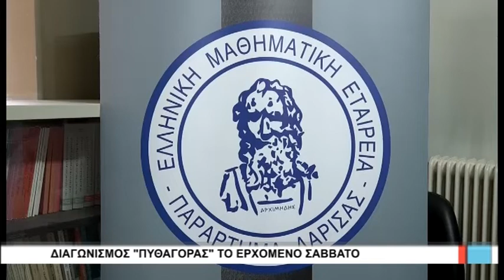Λάρισα Διαγωνισμός «ΠΥΘΑΓΟΡΑΣ» το ερχόμενο Σάββατο 100220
Συνέντευξη τύπου έδωσαν τα μέλη της Μαθηματικής εταιρείας στη Λάρισα ενόψει του νέου μαθηματικού διαγωνισμού «ΠΥΘΑΓΟΡΑΣ» το ερχόμενο Σάββατο.
Οπως τονίστηκε, στόχος του  νέου αυτού διαγωνισμού είναι να αναπτύξουν οι μαθητές κριτική ικανότητα και σκέψη και να αναγνωρίσουν την αξία των μαθηματικών στην καθημερινή πραγματικότητα.